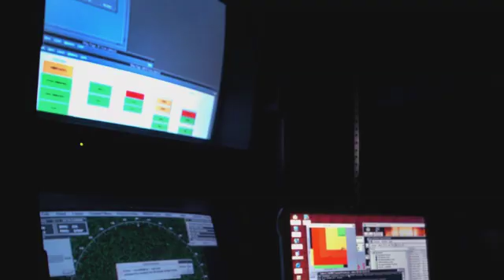Fire Control Technician -- Adam Imschweiler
After high school, Adam found himself at a crossroads, facing down a tedious nine-to-five job. Today he's responsible for maintaining and firing the Tomahawk missiles aboard the USS Michigan. Watch Petty Officer Imschweiler's story, and learn about opportunities in the field of electronics.